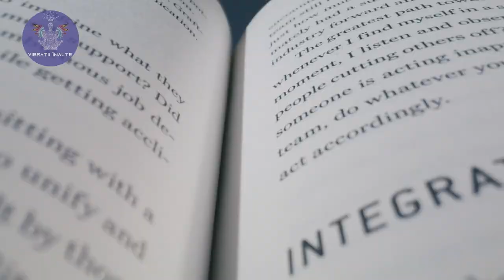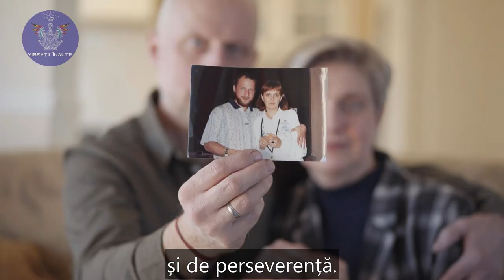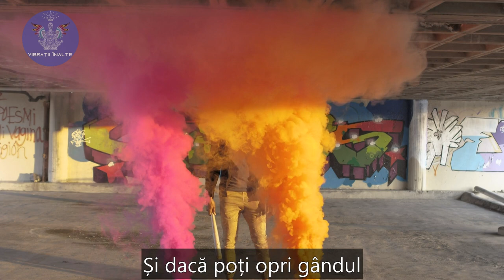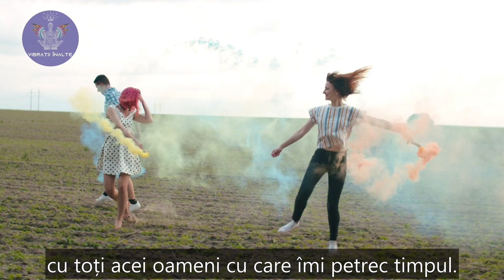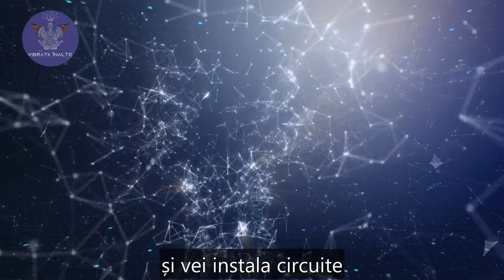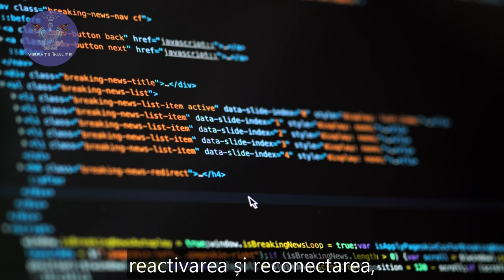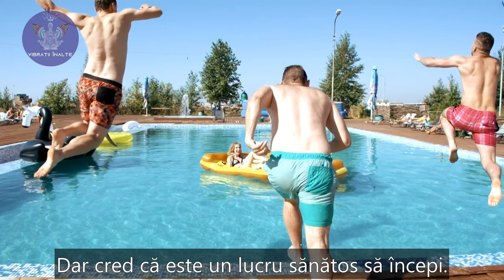Cum să transformi posibilitatea în realitate | Dr. Joe Dispenza | limba română | Vibrații Înalte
O credință este un gând repetat până când este întipărit în mintea subconștientă.

Personalitatea ta produce realitatea pe care o trăiești. Este atât de simplu.

Iar personalitatea este formată din: ce gândești, ce simți și ce faci. Dacă vei schimba ceva în realitatea ta este important să  te schimbi. Nimic nu se schimbă până când nu te schimbi pe interior.

Toți avem de-a face cu provocări mari, deghizate în situații imposibile. Și există mereu una sau mai multe soluții.

Te intrebi cum poți începe procesul de schimbare?

Urmărește următorul material subtitrat cu Dr. Joe Dispenza ca să înțelegi cum să schimbi gândurile, emoțiile și obiceiurile pe care le ai.

P.S. Am fost întrebat de ce nu traduc audio informațiile de la acești autori cunoscuți și nu ma folosesc de vocea mea ca să prezint?

Atunci când urmărim un material suntem în contact cu vibrația autorului. Astfel are loc un transfer subtil de informație, în plus față de canalele vizuale și auditive, iar informația primită este mai profundă.

Dacă aș traduce audio, ascultătorul ar întra în contact cu mine și nu ar mai fi același mesaj.

Vrei să ne cunoaștem personal în orașul tău?

Dacă vrei să ai parte de mai multă fericire, pace și iubire, sunt dispus să îți vin în ajutor chiar în orașul tău!
Punându-mi intenția de a contribui la ridicarea vibrației colective, pornesc în cea mai frumoasă călătorie prin frumoasa Românie!

Ești interesat?

Vrei să cunoști mai multe informații despre meditație si vibrații ?
Ți-am pregătit un cadou - este vorba despre Manualul de Medditații Vibrații Înalte

Accesează linkul și completează cu datele de contact pentru a primi o copie prin email.
În primul mesaj se confirmă abonamentul gratuit, materialul îl regăsești în mailul numărul doi. Verifică te rog și la SPAM/PROMOȚII

Tehnic: Ionel Brumă
Traducere și adaptare: Ionel Brumă
Fondator: Checheriță Răducu Mihai

Vrei să ajuți proiectul?

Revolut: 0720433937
Iți transmitem gânduri bune și Vibrații_înalte de la malul mării . 🙏